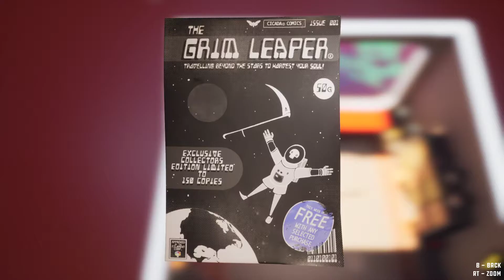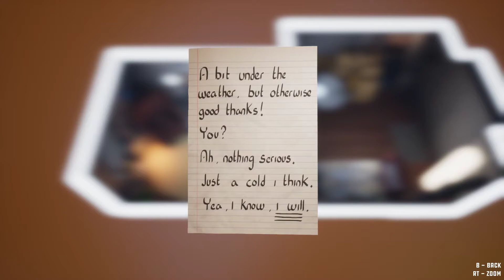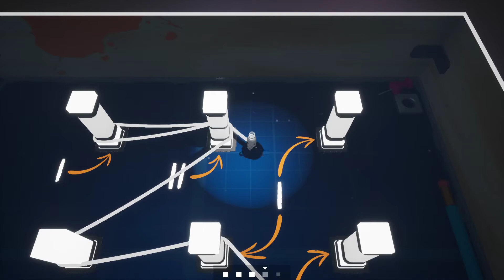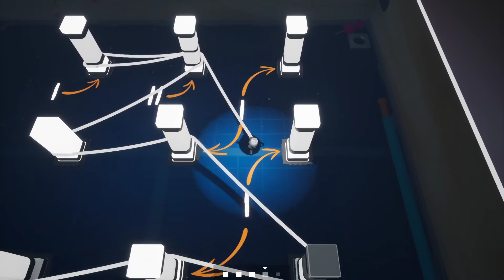Filament - Une idée éclairée...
Boîtier :        Phanteks Eclipse P400S
Proc:            AMD Ryzen 5 3600
CG:               MSI GeForce RTX 2060 VENTUS XS 6G
M.vive:        DDR4 Ballistix  32 Go, 3200 MHz
Carte:          Asus TUF B450 PLUS GAMING
Stockage :  3 To SSD
V.Proc:        Be Quiet! Dark Rock Slim
Alim:           Corsair RM750x
Écran :        TV Sony 40 pcs 60htz